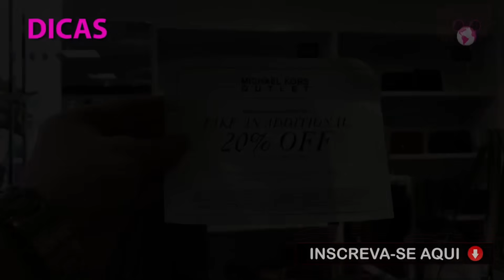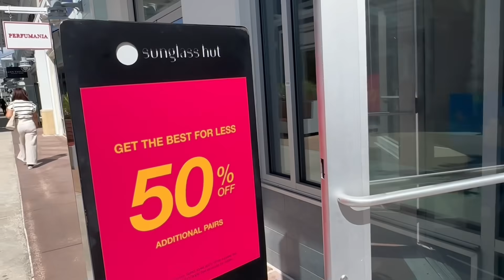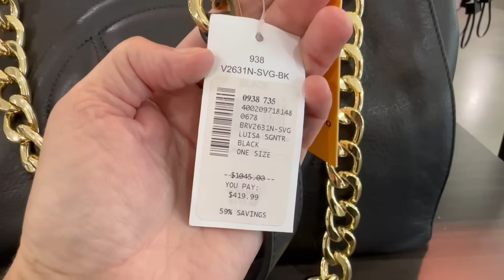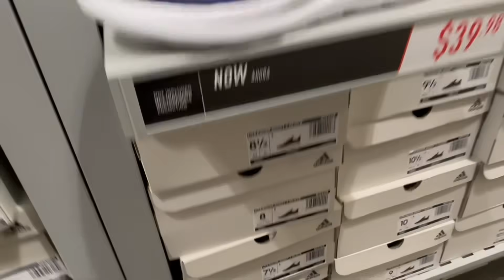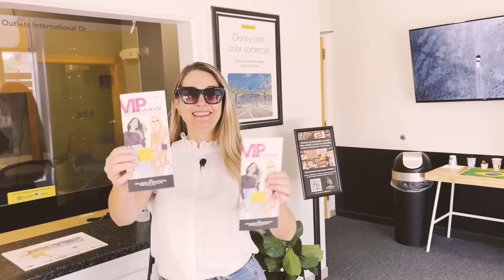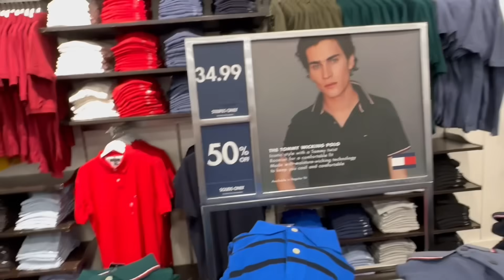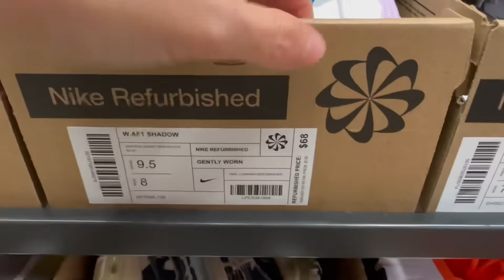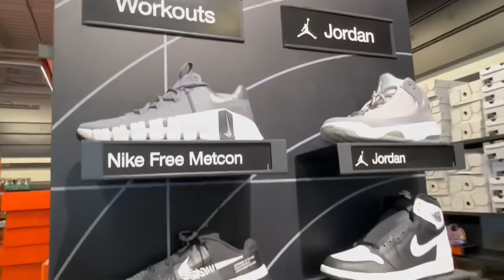OUTLET PREMIUM TAMPA - TOUR de COMPRAS pelo MAIOR OUTLET da REGIÃO!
Localizado em Tampa, fizemos um tour de compras completo pelo Tampa Premium Outlets! 🏬
Com lojas de marcas famosas como MIchael Kors, Coach, Kate Spade, Nike, Adidas e Calvin Klein, oferece descontos incríveis o ano todo. Perto de restaurantes e de f[acil acesso, é o lugar perfeito para compras e lazer.. 🤑

📍2300 Grand Cypress Dr, Lutz, FL 33559, Tampa, FL 32821 – Venha ver por que este é o maior outlet da região! 🚗💨

🔎 Você vai encontrar neste vídeo:
00:00  - Apresentação
04:17 - Michael Kors
10:58 - Sunglass Hut
17:38 - Marc Jocobs
20:12 - Sacks Fifth Avenue
23:48 - VMT Travel
26:24 - Adidas
36:52 - Aeropostale
41:55 - Guess
50:54 - Columbia
55:35 - Tommy Hilfiger
1:01:18 - Calvin Klein
1:08:42 - Nike
1:21:04 - Agradecimentos

Viajar Muda Tudo
Flórida, Estados Unidos da América - EUA